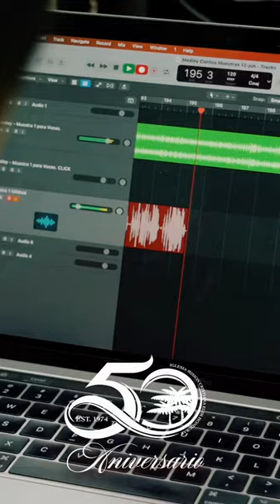Así nos preparamos para nuestro evento de 50 aniversario de Iglesia Elim